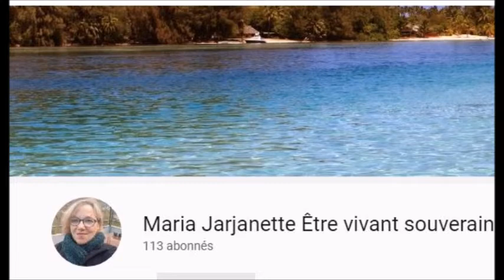121 Stop les gens !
Sans commentaires. !

teléphone : 07,71,15,63,04